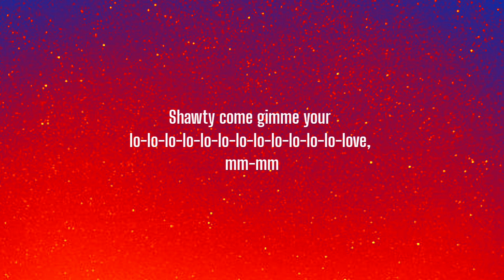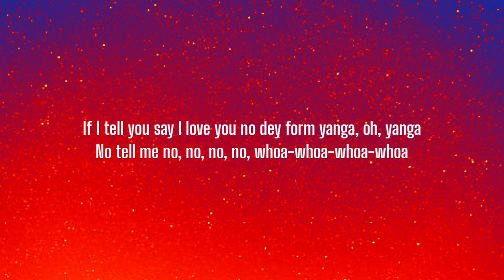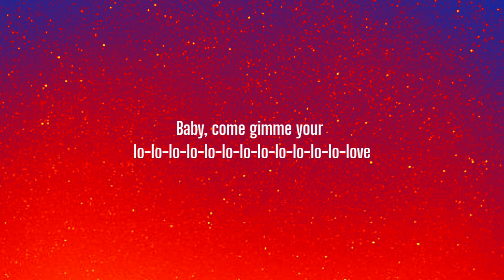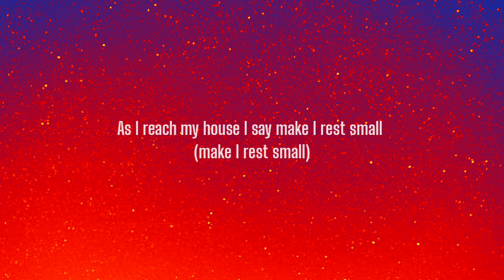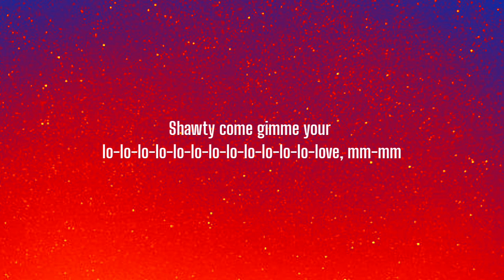Rema and Selena Gomez - Calm Down (Lyrics)